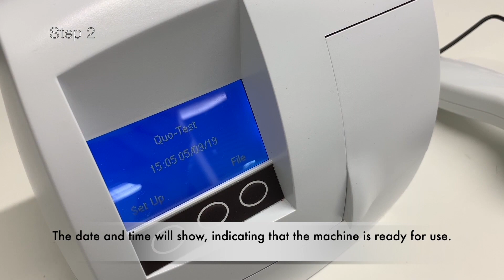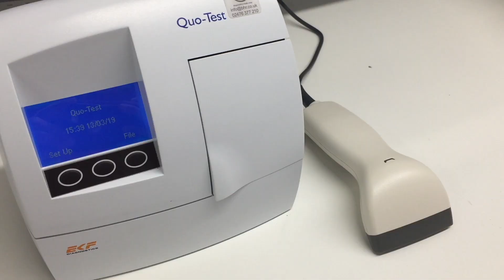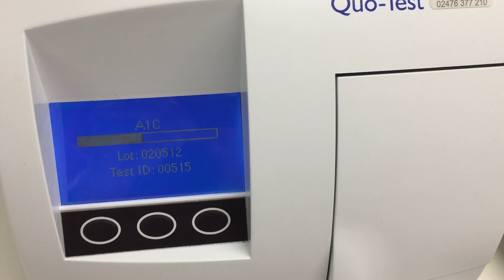EXTERNAL QUALITY CHECK (TRAINING) - QUO TEST